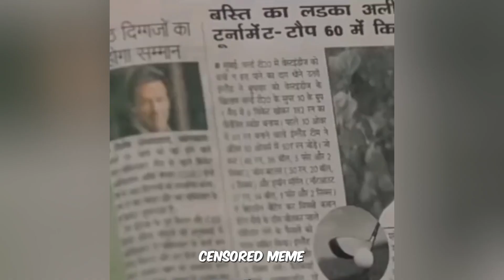Pakistani Dank Memes 2023